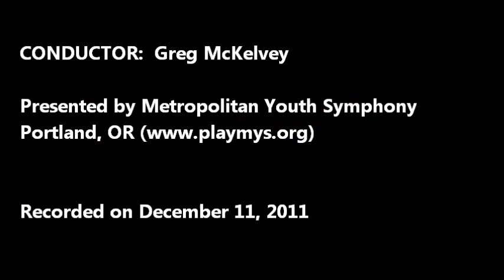MYS Jazz 2 blue chip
At Liberty H.S., Hillsboro, OR  December 11, 2011